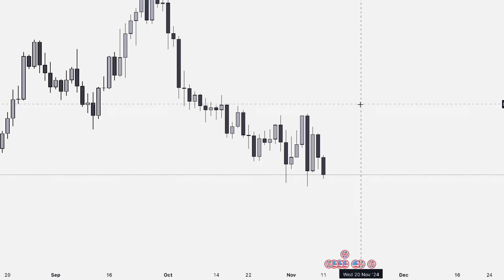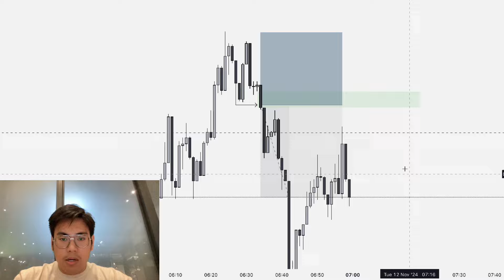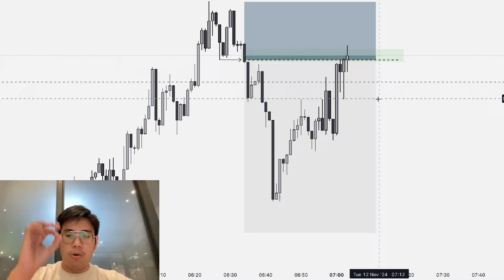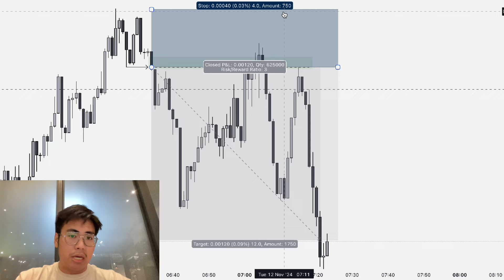Stop Loss to Breakeven? | ICTSimplified eps. 7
Di video ini gw ngebahas bagaimana menggeser Stop Loss lu ke Breakeven bukanlah hal yang optimal untuk trading edge lu.

IG, Tiktok, dan Telegram : @davenamite

Selain itu PALSU! 🚨

Happy trading.
Stay safe.
God bless!